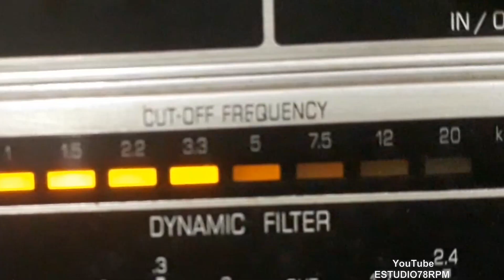ZÉ GONZAGA - HOJE VOU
HOJE VOU - POLCA de MIGUEL LIMA - JOÃO SILVA com ZÉ GONZAGA e CONJUNTO. Disco COPACABANA Nº 6.544. Matriz M-3692. Tamanho 25cm. Lançado em 1963. * O nome de Zé Gonzaga é José Januário.